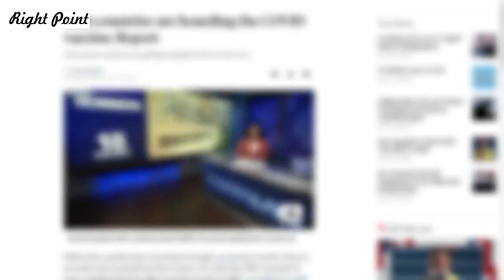Middle East Iran and Israel Victory escalate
Right Point
news
current affairs/middle/east/war
Middle/East/News/Politics

.,.Right.,._______________________,.,,Point..,.___________________Politics.

defence
pak army
isi
cia
raw
about top trending updates.
Note:
news topic:
Linked Videos Watch.
send feedback.
The Iran–Israel proxy conflict, also known as the Iran–Israel proxy war or Iran–Israel Cold War, is an ongoing proxy war between Iran and Israel.
Iran and Israel have been engaged in an ongoing proxy conflict that has greatly affected the geopolitics of the Middle East, and has included ... Israel and Iran have been antagonists since the 1980s. But, after the US's 2003 invasion of Iraq and the formal withdrawal of American troops in ...